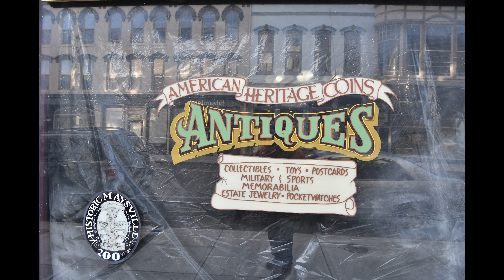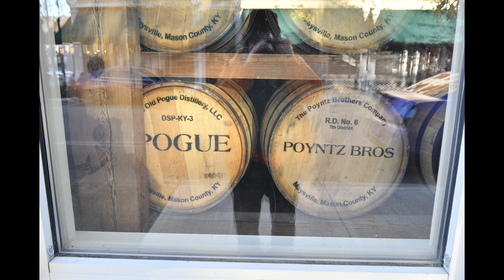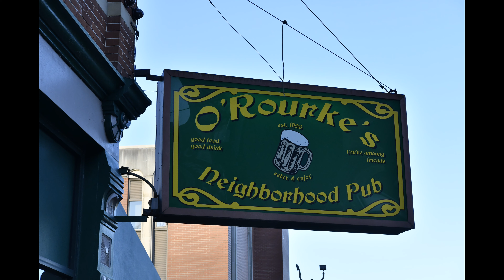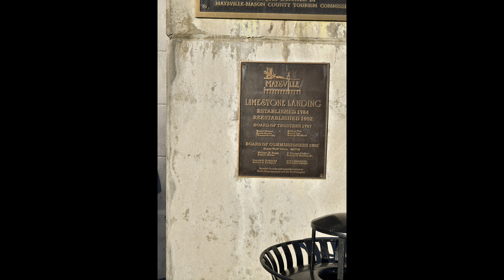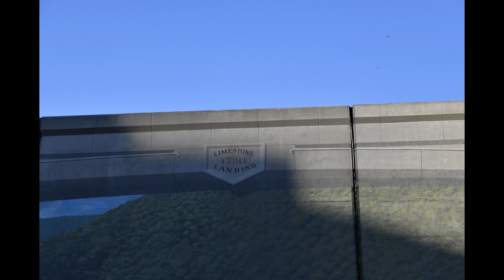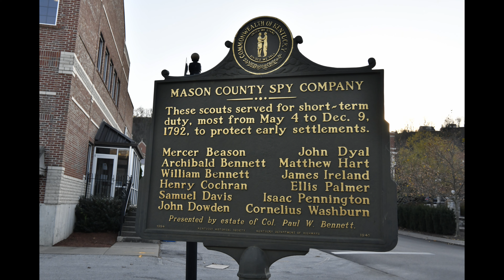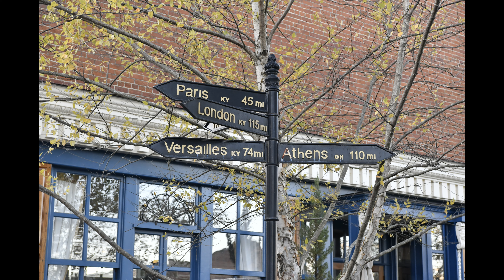Maysville, Kentucky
The photos of the birds are turkey vultures. I didn't have the correct lens to get good photos but took these anyway. It looks like there are some with one white wing. It's just the sun shining off the wing that's facing northwest as the sun sets. I've never seen this many before. This was over downtown.